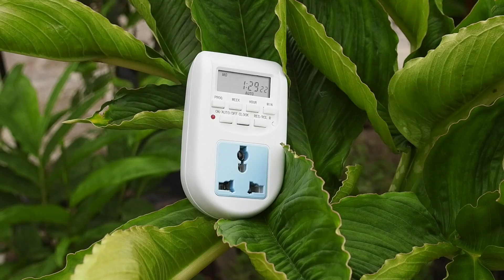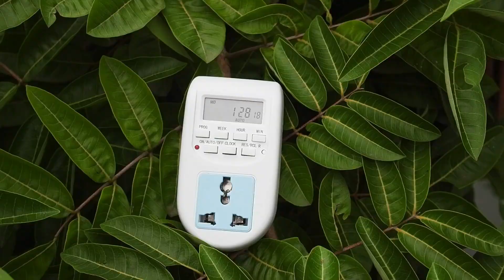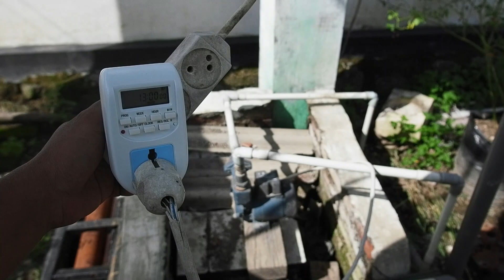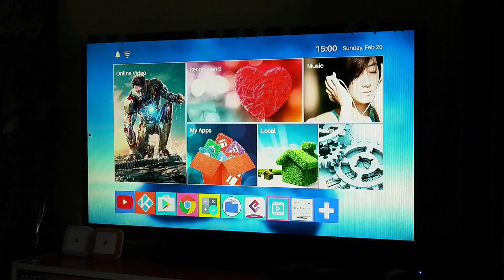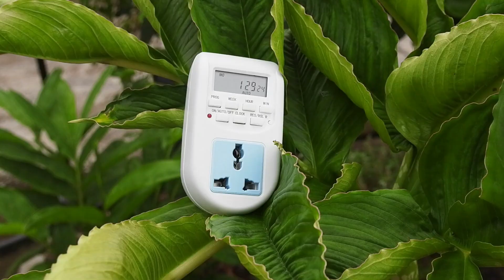SOLUSI HEMAT LISTRIK DENGAN PROGRAMMABLE DIGITAL TIMER SWITCH AL-06 220VAC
Digital timer switch berbentuk terminal stop kontak yang bisa diprogram berdasarkan waktu. Kita bisa setting dengan mudah jam berapa peralatan listrik kita harus on, dan jam berapa harus off. Setting programnya sangat simple, pemakaiannya lebih praktis, bentuk juga lebih menarik dengan kualitas yang sangat baik walapun harganya terbilang cukup murah. Alat ini cara kerjanya mirip seperti saklar tapi menggunakan relay yang terprogram. Kita bisa diterapkan di rumah untuk menghemat tagihan biaya listrik PLN di rumah kita.